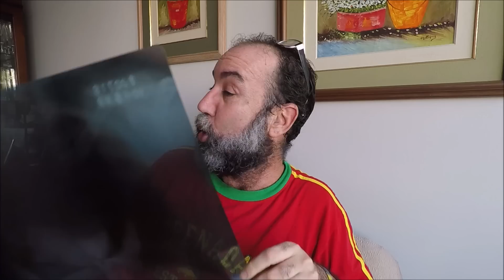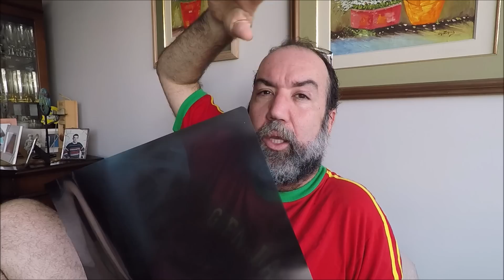Desmintiendo a JAIME BAYLY de manera fácil y sencilla.